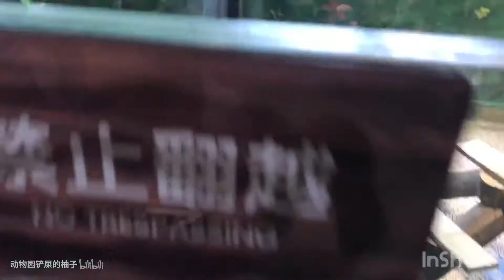小熊猫过节也要撸个苹果串～啃个大苹果～还get了钓苹果新技能～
七夕啦 崽子们虽然没有对象 但是有阿妈呀 那就开开心心吃一整个大苹果吧！～